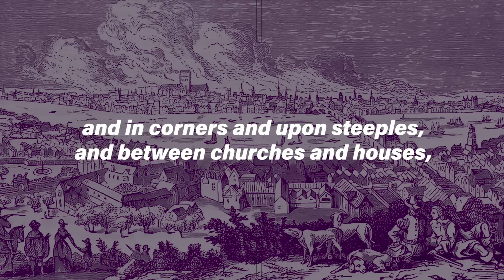Terrible Historic Things Which Did (Some) Good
We often look at historic tragedies as setbacks to human evolution. But like a seasonal forest fire, we emerge from the ashes stronger than we were before. As they say, "Never let a crisis go to waste